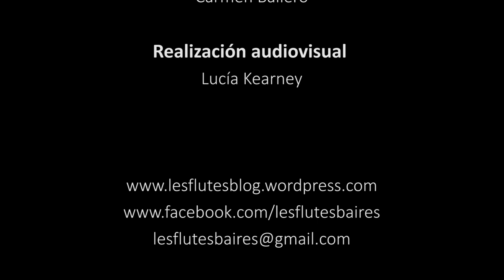LES FLUTES Que pena major agitanda menti! Bartolomeo da Bologna fl1405 –1427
Ballade a 3 voces. Bartolomeo da Bologna fl 1405 –1427.
Les Flûtes: Eugenia Montalto, Pamela Monkobodzky, Héctor Rodriguez
Flauta modelo Ganassi en sol. Luthier: Pietro Sopranzi, Flautas modelo Rafi en do. Luthier: Francesco Li Virghi
Grabación en vivo, Octubre 2016, CCK. Buenos Aires, Argentina.